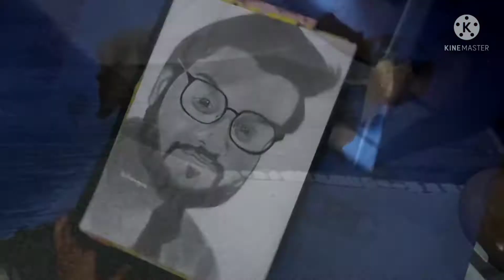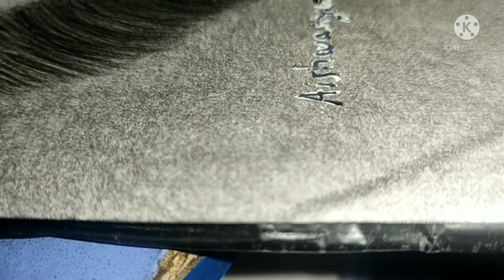10 million subscribers gift for A2 sir beautiful sketch and congratulations for 10 million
aur comment bhi karo kaisi lagi painting